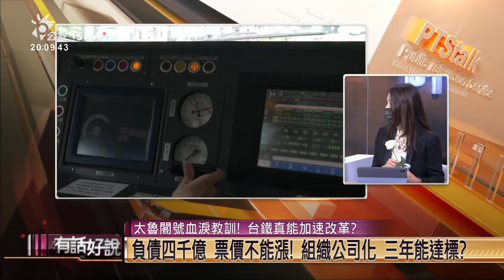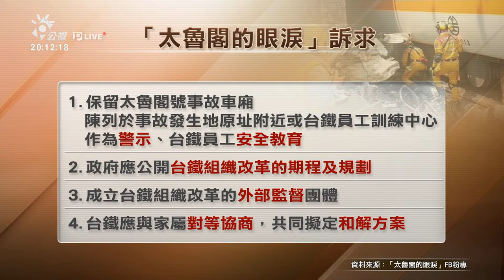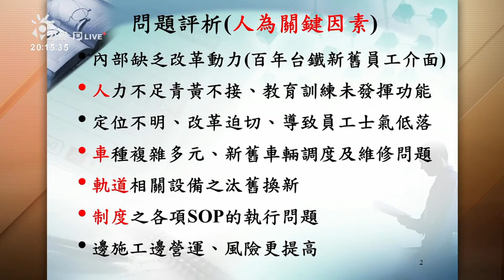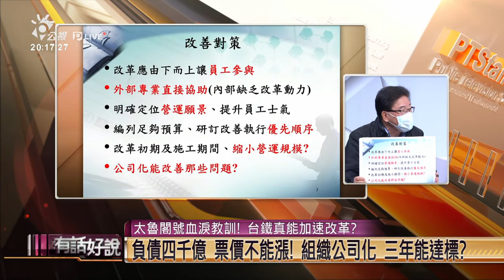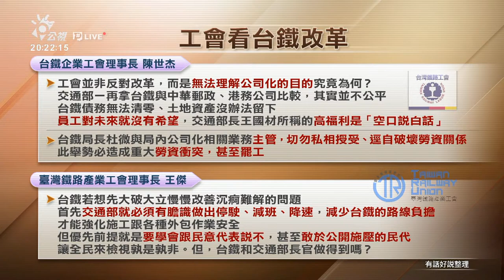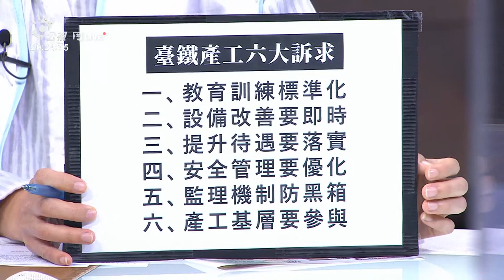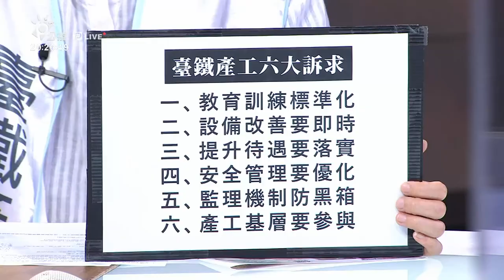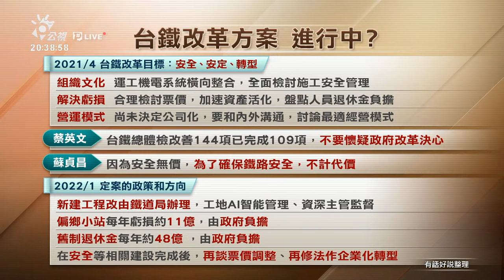太魯閣號血淚教訓！台鐵公司化三年達標？負債四千億 改革能成功？（公共電視 - 有話好說）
👤 來賓
舒瑞利（前台鐵駕駛協會理事長）
魏豫綾（臺灣鐵路產業工會秘書長）
李克聰（消基會交通組召集人）
陳孟秀（太魯閣號罹難者家屬委任律師）